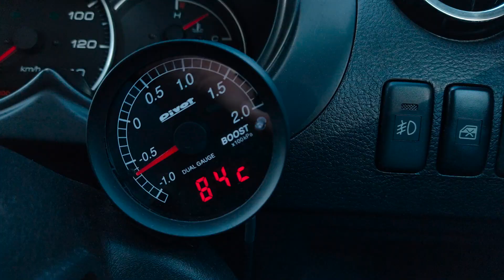冬だってオープンにします！ 窓操作の小ネタ 今の仕様の水温について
寒くてもオープンにします！　意外と快適です。
ほか、風の巻き込みを気持ち少なくする小ネタと、
現在ストーリアX4用のサーモスタットを使用していての水温の話。

目次
0:00 導入
0:18 冬にオープンにする
3:31 窓操作の小ネタ
4:45 水温について

話した内容のパーツについて
・ストーリア サーモスタット（DAIHATSU純正）私はこちらを使用
・ストーリア サーモスタット（多摩製）
・D-SPORT ラジエータークーリングパネル